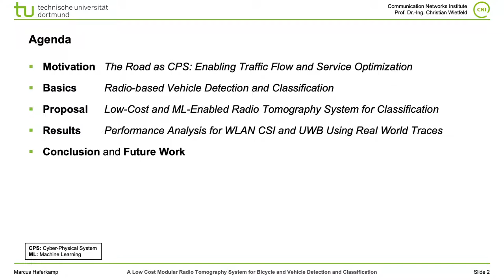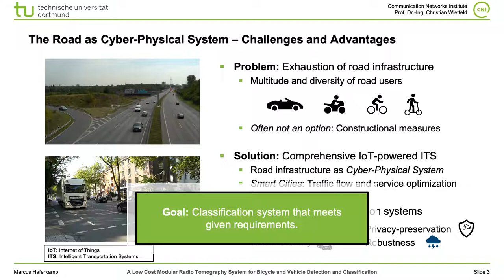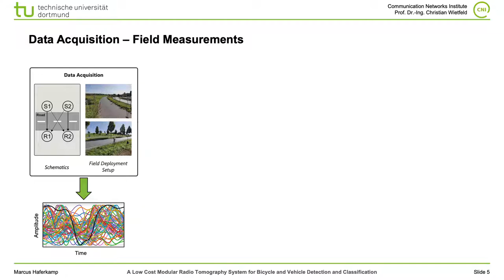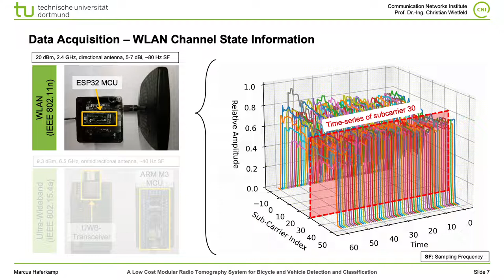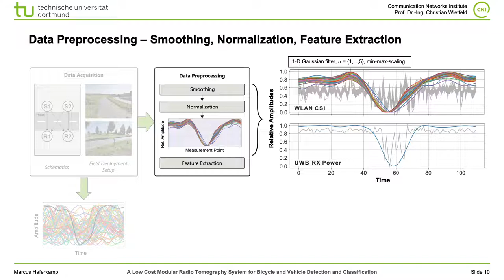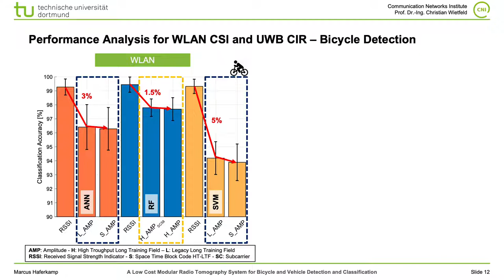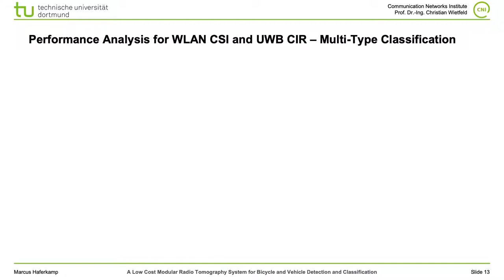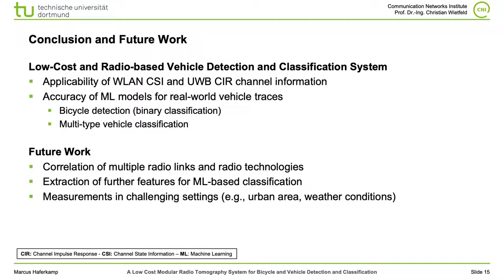[IEEE SysCon 2021] A Low Cost Modular Radio Tomography System for Bicycle and Vehicle Detection a...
"A Low Cost Modular Radio Tomography System for Bicycle and Vehicle Detection and Classification" - Marcus Haferkamp, Benjamin Sliwa and Christian Wietfeld

The advancing deployment of ubiquitous Internet of Things (IoT)-powered vehicle detection and classification systems will successively turn the existing road infrastructure into a highly dynamical and interconnected Cyber-physical System (CPS). Though many different sensor systems have been proposed in recent years, these solutions can only meet a subset of requirements, including cost-efficiency, robustness, accuracy, and privacy preservation. This paper provides a modular system approach that exploits radio tomography in terms of attenuation patterns and highly accurate channel information for reliable and robust detection and classification of different road users. Hereto, we use Wireless Local Area Network (WLAN) and Ultra-Wideband (UWB) transceiver modules providing either Channel State Information (CSI) or Channel Impulse Response (CIR) data. Since the proposed system utilizes off-the-shelf and power-efficient embedded systems, it allows for a cost-efficient ad-hoc deployment in existing road infrastructures. We have evaluated the proposed system's performance for cyclists and other motorized vehicles with an experimental live deployment. In this concern, the primary focus has been on the accurate detection of cyclists on a bicycle path. However, we also have conducted preliminary evaluation tests measuring different motorized vehicles using a similar system configuration as for the cyclists. In summary, the system achieves up to 100% accuracy for detecting cyclists and more than 98% classifying cyclists and cars.

Reference: M. Haferkamp, B. Sliwa, C. Wietfeld, "A Low Cost Modular Radio Tomography System for Bicycle and Vehicle Detection and Classification", In 2021 Annual IEEE International Systems Conference (SysCon), Vancouver, Canada, April 2021.